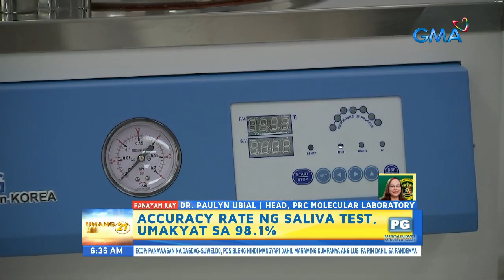Unang Hirit: Panayam kay PRC Molecular Laboratory Head Dr. Paulyn Ubial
Aired (January 25, 2021): Saliva COVID-19 Test ng Philippine Red Cross, magsisimula na ngayong araw matapos abrubahan ng Department of Health. Para mas bigyan linaw pa tayo tungkol dito, nakapanayam natin ngayong umaga ang Head ng PRC Molecular Laboratory na si Dr. Paulyn Ubial.